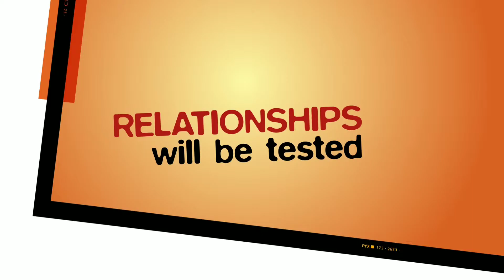Arrested Development Season 5 Part 2 | Official Trailer [HD] | Netflix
One Murder. No Masterminds. Arrested Development returns March 15 only on Netflix.